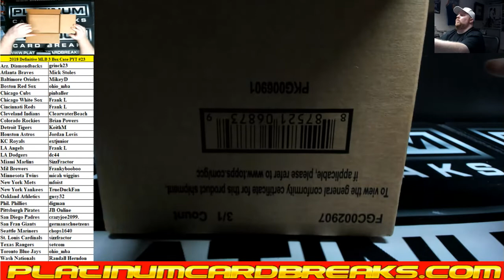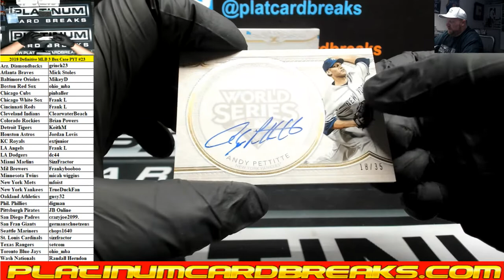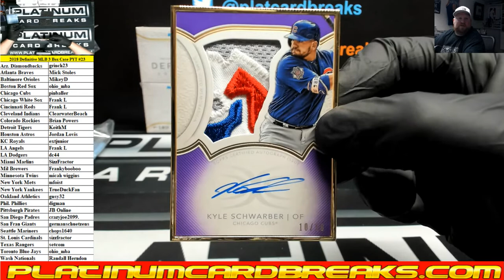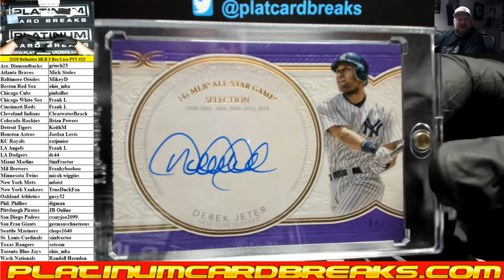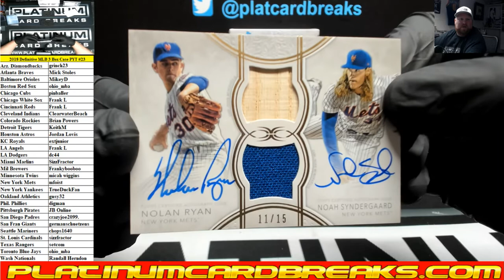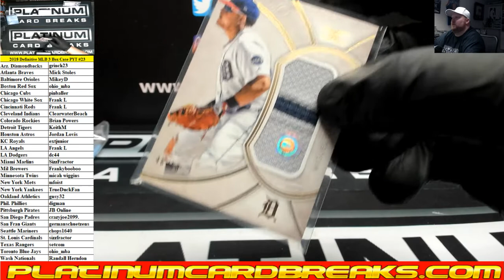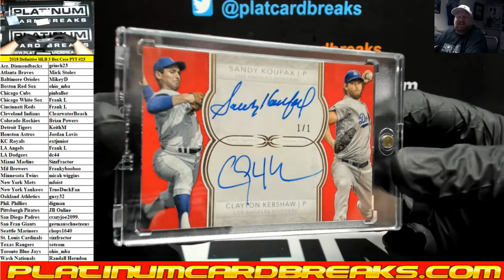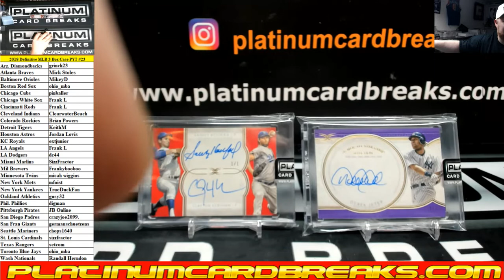2018 Topps Definitive Baseball 3 Box Case PYT #23